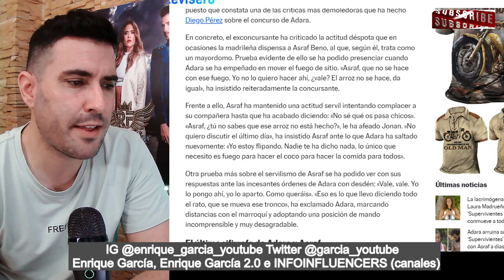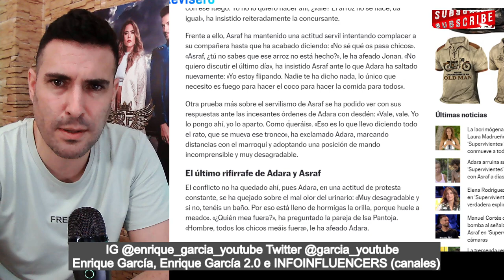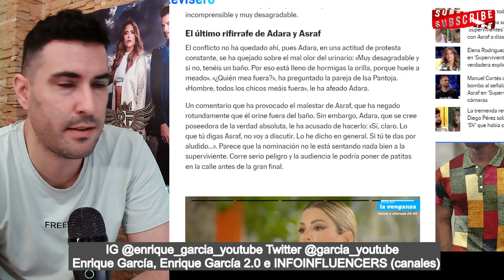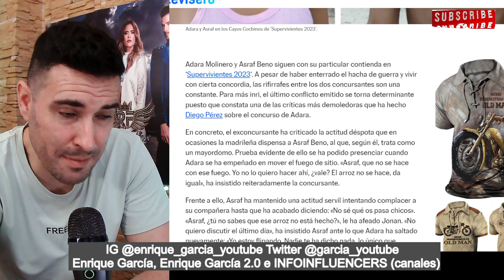ADARA HUNDE su CONCURSO por ser DÉSPOTA con ASRAF y OBLIGARLO a cambiar el FUEGO. Supervivientes